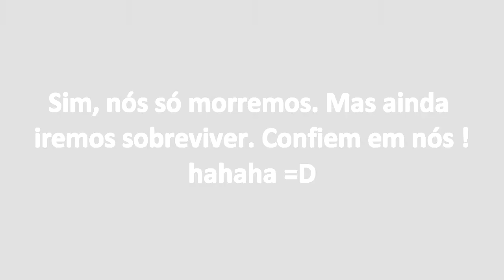Infestation #8 - Nós só morremos !!! - Noberto Gamer